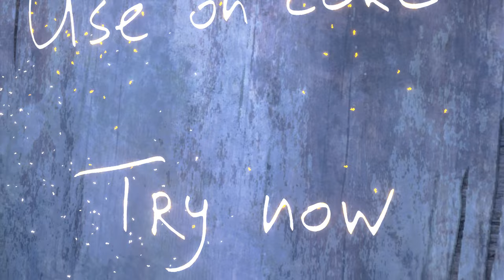Resident Evil 8 Village Rose Winter Red Classic Bikini Gameplay /Biohazard 8 mod [4K]